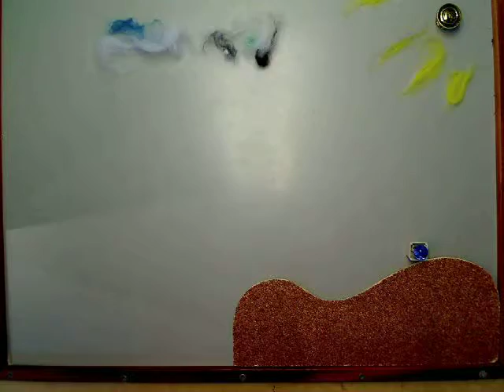build the tree by Najorae